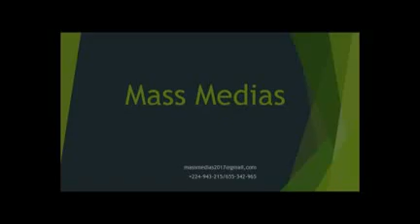Ika n'fa lon partie 1&2 nouveau film guinéen